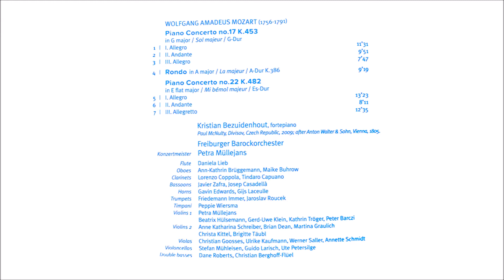W. A. MOZART Rondo In A K 386